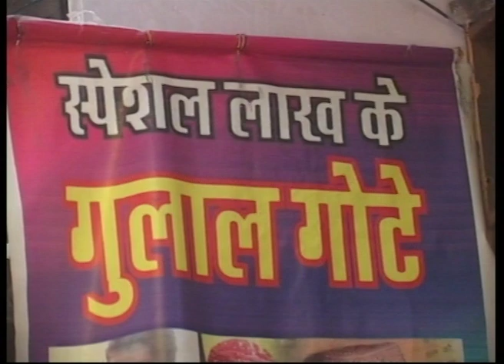How they do it/Making of Holi Colour Balls /कैसे बनते हैं गुलाल गोटे/गुलाल गोटे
ला़ख के गुलाल गोटे/कैसे बनते हैं गुलाल गोटे/होली पर्व पर राज घरानों खेलते थें गुलाल गोटेां से/जयपुर के मशहूर हैं गुलाल गोटे